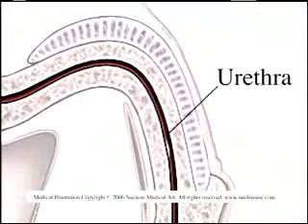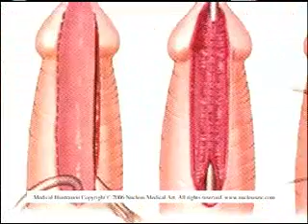Breakthrough in Urinary Surgery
Urethroplasty is a surgical procedure to correct scar tissue blockage of the urethra called urethral stricture. ~ Detroit Medical Center